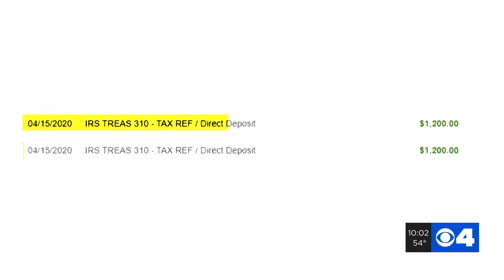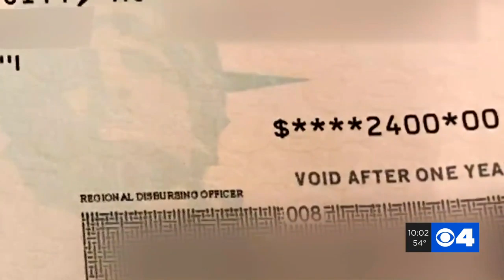IRS says stimulus money sent to deceased loved ones must be returned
Stimulus checks continue to arrive in mailboxes and bank accounts all over St. Louis and some of them are creating confusion because the recipients are dead. So what do you do with the money?